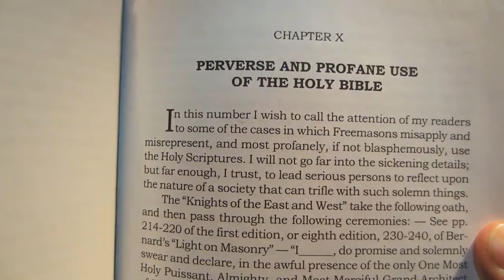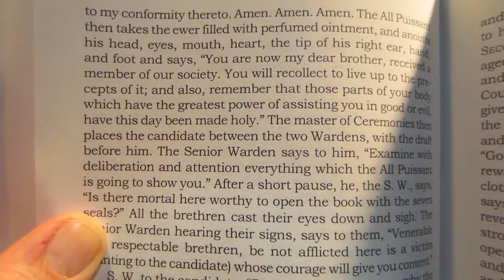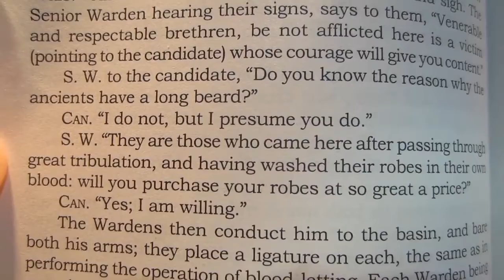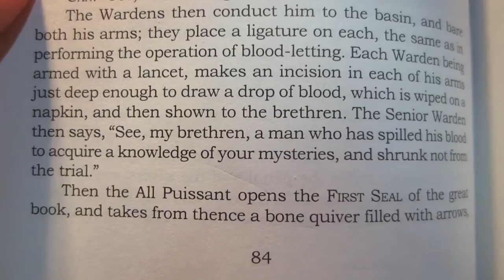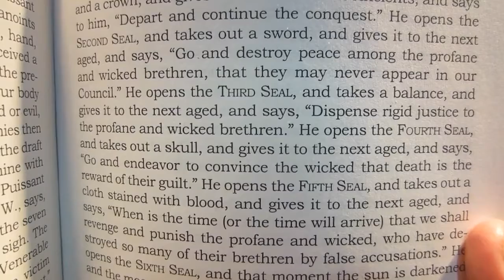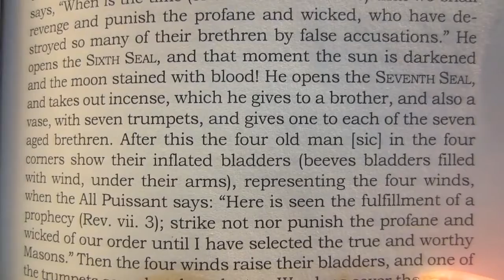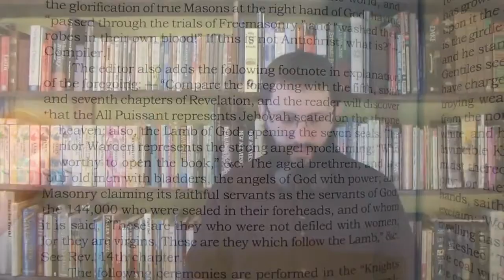A POST TRIB MASONIC RITUAL!!! - Bryan Denlinger